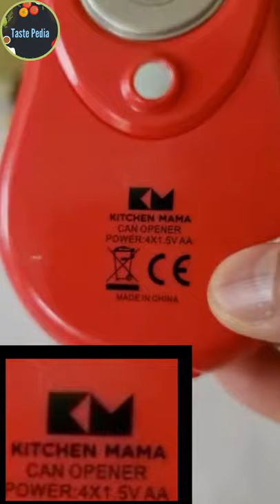Automatic Can Opener | kitchen Mama Can Opener | Easiest Can Opener | Best Can Opener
Kitchen Mama Electric Can Opener: Open Your Cans with A Simple Push of Button - No Sharp Edge and is also Food Safe, Kitchen Mama Automatic can opener is the safest, quickest, easy-open, soft-edge can opener that comes in handy and does all the hard works for you. It’s a friendly Can Opener that even children, grannies, and people with arthritis would never doubt using. No more fighting with your can opener. No more finger cuts! Kitchen Mama portable can opener is battery operated (battery not included) so you can bring it whenever wherever. Kitchen Mama can opener will free you from those dreadful moments in 3 easy steps: Lay the can opener flat on top of the can. Make sure the blade and the metal gear is aligned between the edge. Push the Start button, no need to keep your finger on it. Let it whirl around and once done, press the button again to stop. Lift the can opener with the lid attached to it and you’re done! Cleaning: Kitchen Mama Can Opener can be cleaned with a damp towel. Do not submerge or clean under running water. Do not wash in the dishwasher. Note: * Please use four AA alkaline batteries. Batteries are not included in the package.